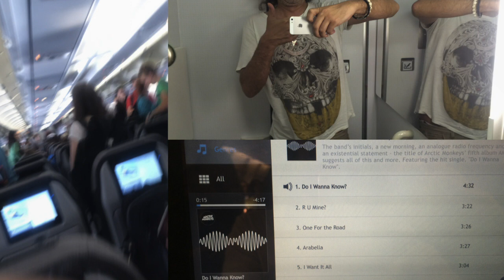Are you with Me?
Who does holiday slide shows anyway!

Feeling hungry watch: "The most rustic menu in Manchester?"